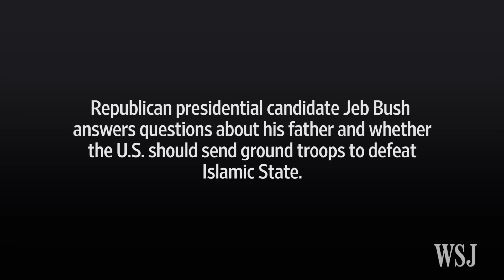Jeb Bush on His Father and Islamic State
Republican presidential candidate Jeb Bush answers questions about his father, George H.W. Bush, and whether the U.S. should send ground troops to defeat Islamic State, at a town hall meeting in Clemson, S.C. Photo: Reuters